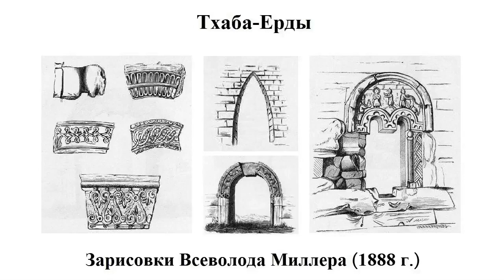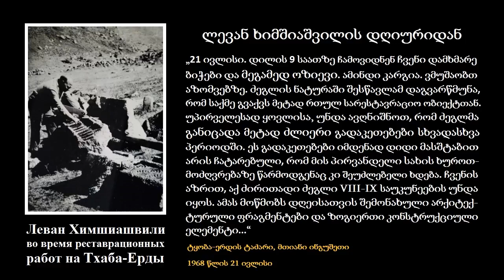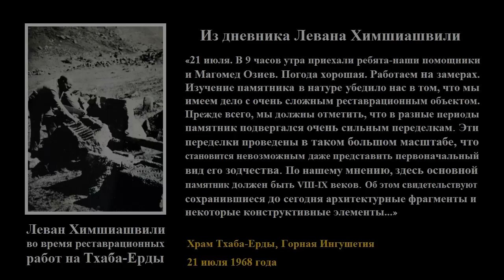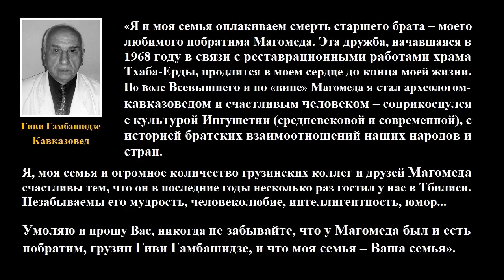Не все ингуши знают об этом... ● Кто спас Тхаба-Ерды от разрушения в 1960-х годах?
Кто спас Тхаба-Ерды от разрушения в 1960-х годах?